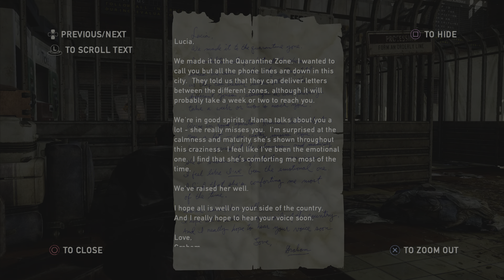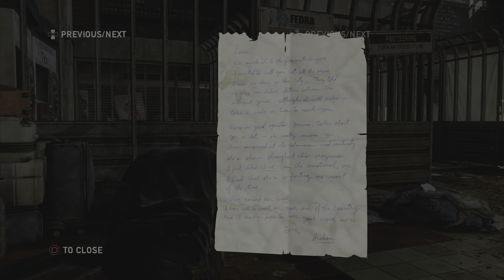The Last of Us (Remastered) - Episode 019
As Joel and Ellie arrived near the location of St. Mary's Hospital, their anticipation grew. They knew that the hospital held the potential to lead them to the base of the Fireflies, the group they believed could provide them with answers and a potential cure for the infection.

Caution still prevailed in their minds as they approached the hospital. Aware of potential dangers and hostiles that might lurk within, they carefully scouted the area, surveying the surroundings for signs of activity or potential threats.

Moving stealthily through the dilapidated buildings and debris-strewn streets, Joel and Ellie maintained their vigilance. Their survival instincts were honed, their senses attuned to the slightest sound or movement that might reveal the presence of infected or other survivors.